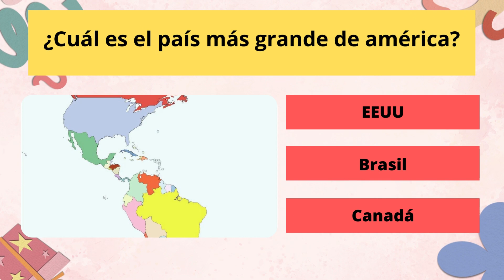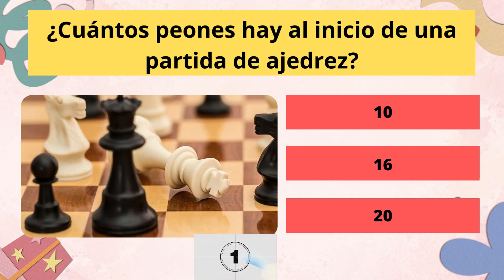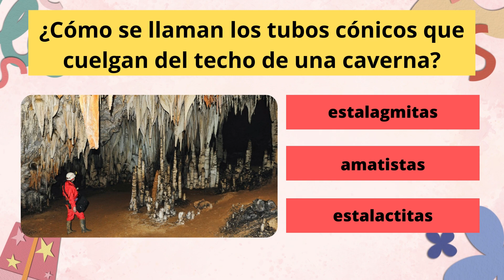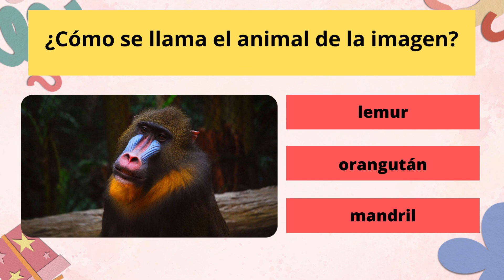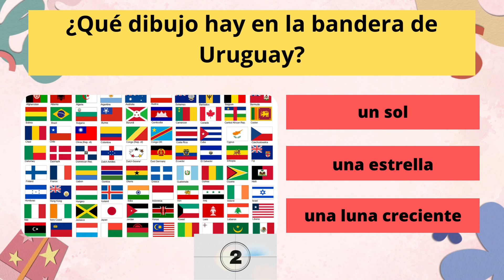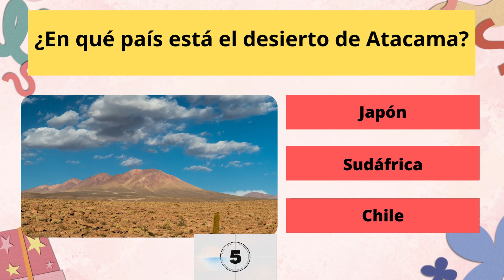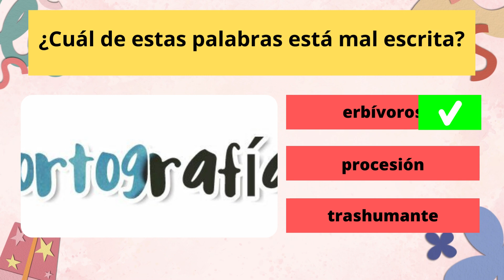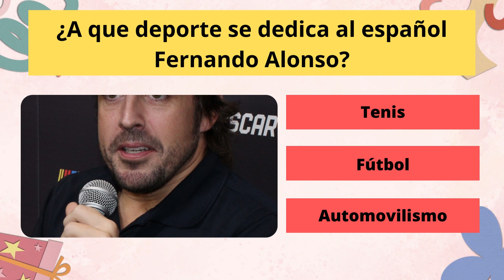La Mejor TRIVIA de Cultura General 🔥💥 50 Preguntas para desafiarte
¿Crees que tienes una buena cultura general? ¡Pon a prueba tus conocimientos con este test de 50 preguntas!

En este video, te presentamos un test de cultura general que te desafiará a conocer más sobre el mundo que te rodea. El test abarca una amplia gama de temas, desde historia y geografía hasta ciencia y entretenimiento.

¿Estás listo para poner a prueba tus conocimientos? ¡Empieza el test ahora!